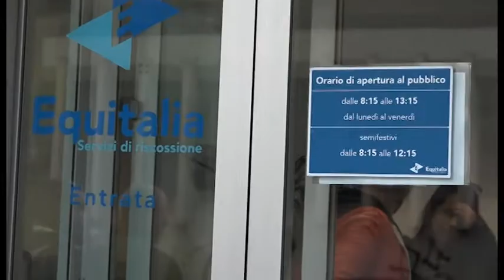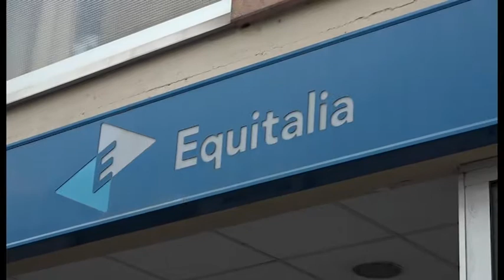Equitalia. Ultimo giorno per la rottamazione: aretini in coda dall'alba